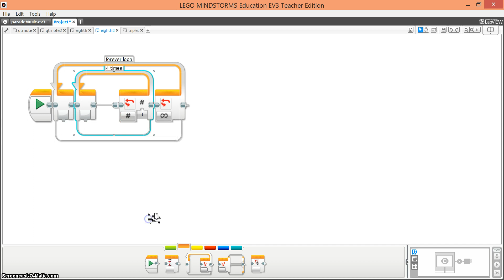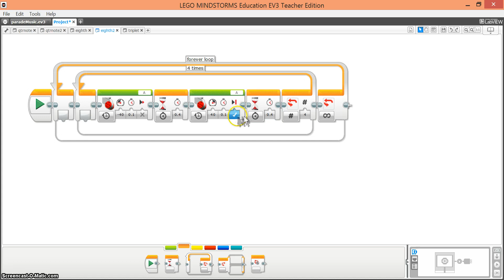eighth2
Playing eighth notes with EV3 Castanet

EV3 RoboParade Music Camp
Robofest.net